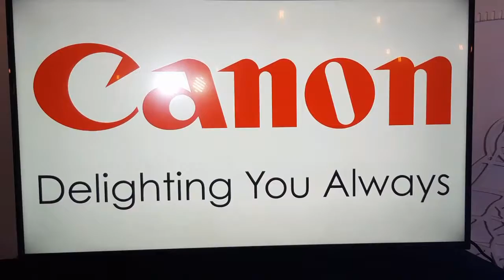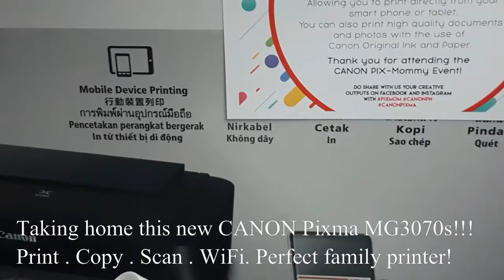CANON Pixma E Series Printers Launch